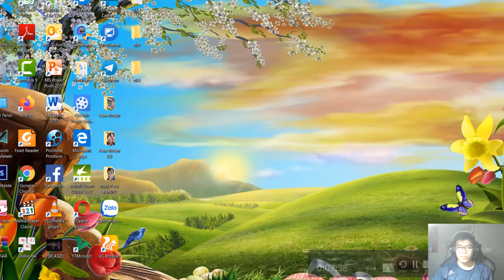call of duty mobile new update - blue monday